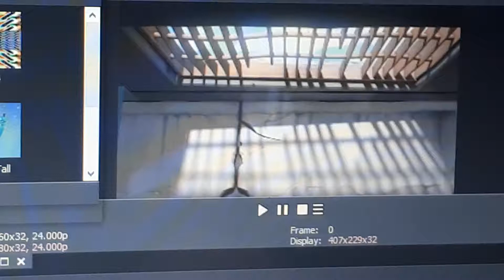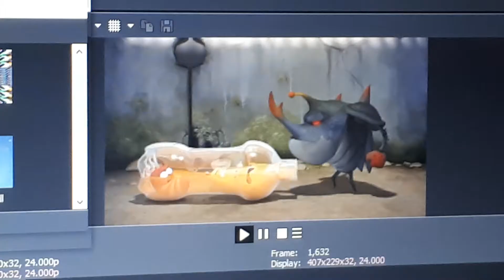LARVA SODA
Aquy97